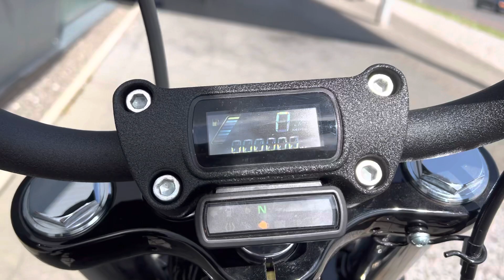2022 Harley-Davidson FXBBS Street Bob 114 in Vivid Black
Stripped-Down Street Style meets Incredible Performance.
The Harley-Davidson Street Bob represents the epitome of stripped-down bobber style; maintaining a traditional Harley silhouette injected with a dose of custom influence and a torque-rich powertrain. Finished in a deep Vivid Black, this Street Bob features striking orange tank graphics emblazoned with the iconic Harley 'Number 1' logo - giving the bike a race-inspired spin straight out of the factory. The plush seat and raised handlebar height delivers an authentic bobber experience - with a slim fender-mounted seat to share the fun with a pillion. The Milwaukee-Eight 114 delivers ground-breaking performance, ushering in a new era of torque capability and horizon chasing power to the Harley-Davidson Softail family. Enjoy an abundance of roll-on power, alongside an aggressive exhaust note thanks to the blacked-out Vance and Hines Eliminator pipes. This Street Bob is offered on a '23 registration, and is still on delivery mileage - an absolutely pristine example, available for last year's prices. This one isn't to be missed.

Key Features on this Street Bob:
Powerful Milwaukee-Eight 114 Engine
Classic Softail Frame with Adjustable Rear Mono Shock
MY22 on '23 Registration
Striking Tank Graphics
Retro Stripped-Down Bobber Style

This Street Bob won't be available for long - If you are interested in learning more about this bike, get in touch and receive your personalised video.